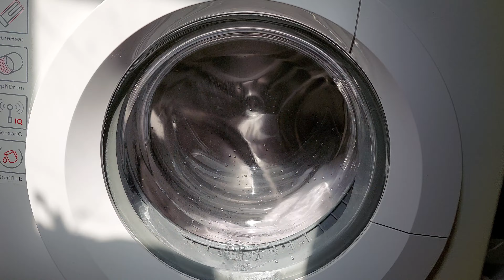gorenje going mad for 56 seconds straight